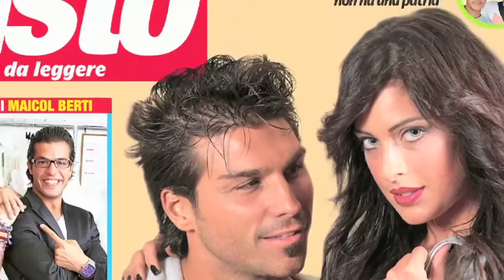iGossip ventunesima puntata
iGossip a cura di Grazia Pitorri e Beatrice Bertolino